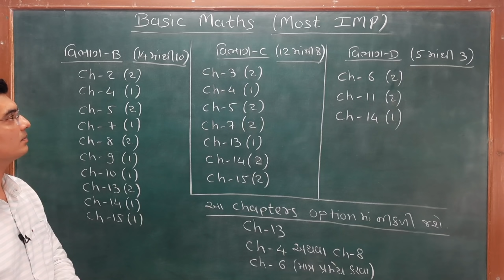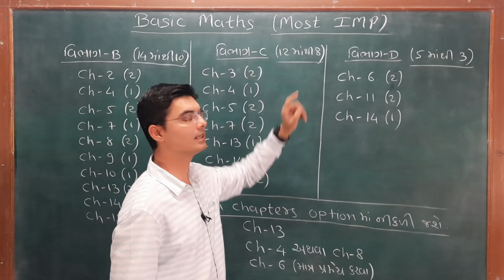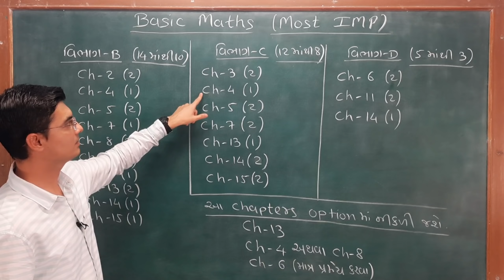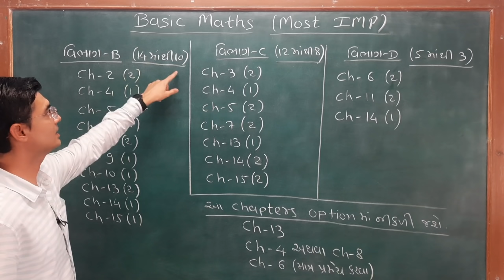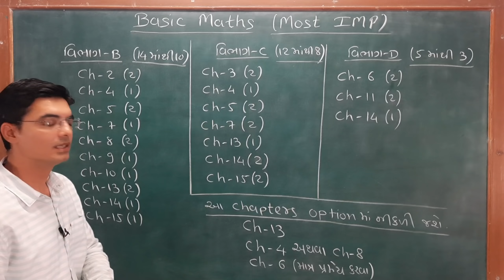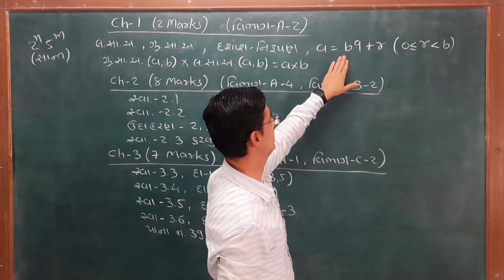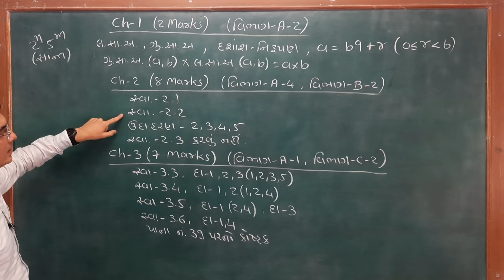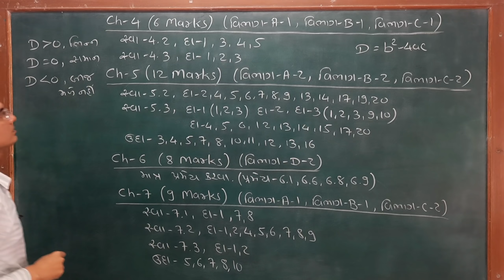Std-10 Basic Maths Most IMP Sums By Nishant Sir